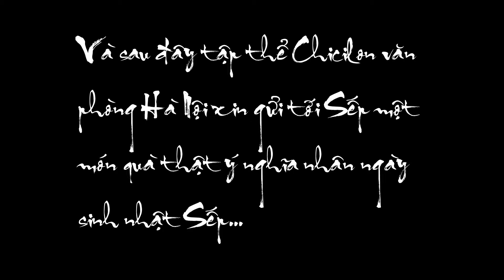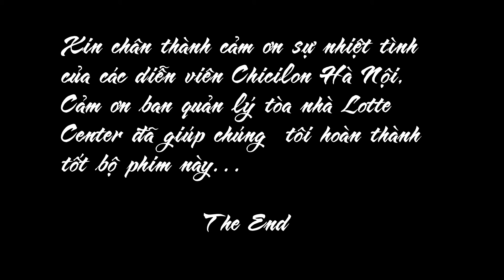Happy Birthday Mr.Guo 31/08/2015